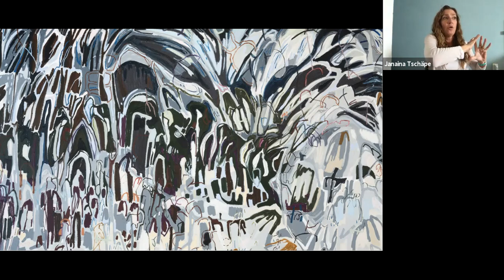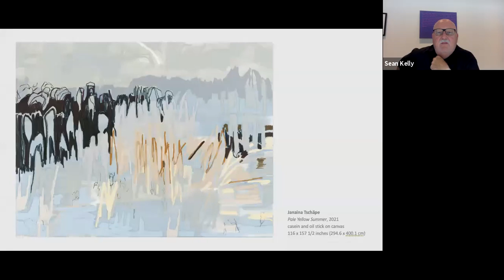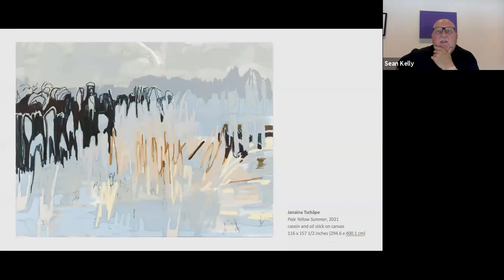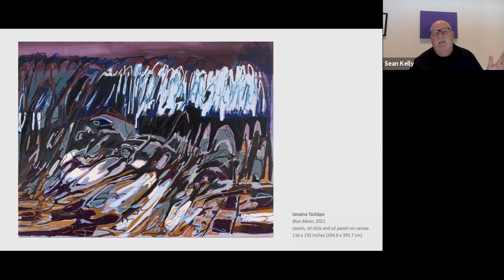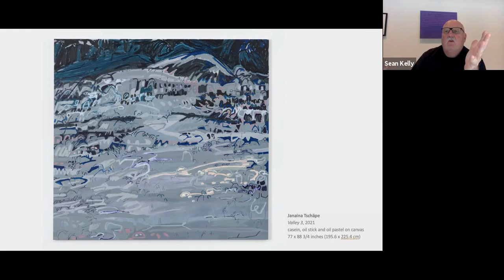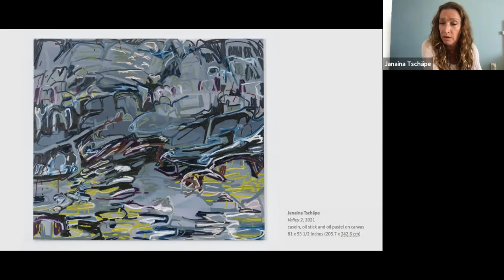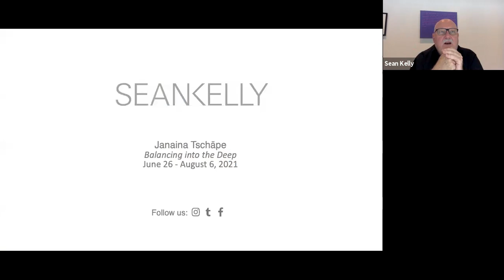In Conversation: Sean Kelly and Janaina Tschäpe, July 8, 2021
Janaina Tschäpe
Balancing into the Deep

Sean Kelly and Janaina Tschäpe discuss her second solo exhibition with the gallery. Balancing into the Deep presents a bold new body of work featuring the artist’s largest canvases to date and exuberant drawings. Richly painted using large-scale oil sticks in addition to the water-based pigments she previously employed, it marks a fresh direction in Tschäpe’s oeuvre. This shift in both material and scale allows the artist to “draw” as one would with a pencil or pastel, in addition to painting with a brush, producing a body of work that represents a fundamental move towards larger and more resolute gestures.